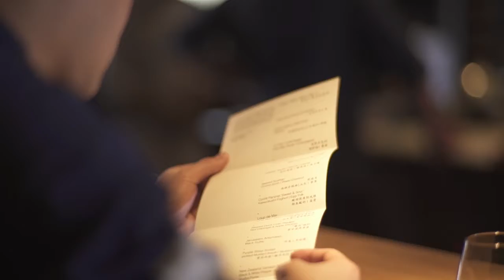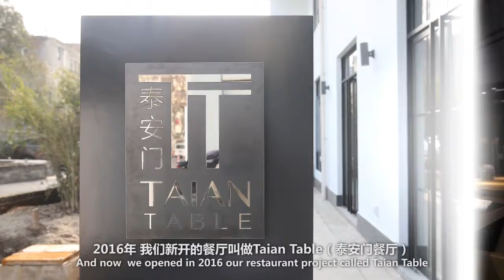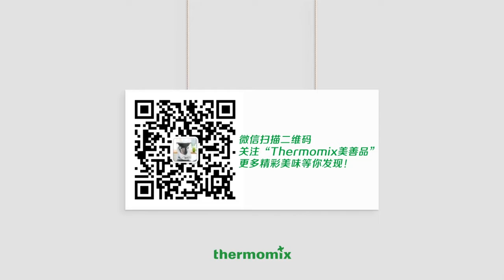Stefan Stiller and Thermomix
The amazing chef Stefan Stiller at his Michelin starred restaurant Taian Table